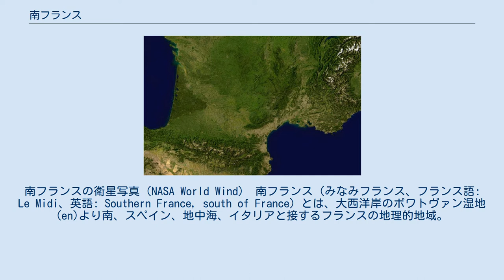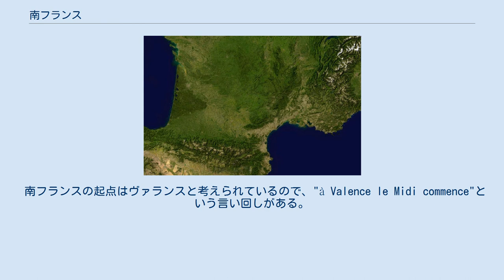南フランス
南フランスの衛星写真（NASA World Wind） 南フランス（みなみフランス、フランス語: Le Midi、英語: Southern France, south of France）とは、大西洋岸のポワトヴァン湿地(en)より南、スペイン、地中海、イタリアと接するフランスの地理的地域。
 ル・ミディ（le Midi）として知られている。
 日本語では南仏（なんふつ）と略される。
南フランスには以下の地域が含まれる。
 南フランスは北フランスのオイル語と対をなすオック語（フランス語: langue d'oc）が歴史的に優勢なオクシタニアに大部分が範囲を一致する。
オクシタニアの一部ではあるが、一般的にオーヴェルニュ地域圏とリムーザン地域圏は南フランスには含まれない。
 Midiは、古フランス語のmi（真ん中）とdi（日）に由来する言葉であり、南イタリア (メッツォジョールノ)と同様の意味合いを持つ。
これは、フランス本土は全域が北半球にあるため、太陽は正午に南にあることから、正午は南の方角と類義であることによる。
中世フランス語のmeridienが正午と南の両方の意味を持つのも同じような意味合いによるものである。
 南フランスの起点はヴァランスと考えられているので、"à Valence le Midi commence"という言い回しがある。